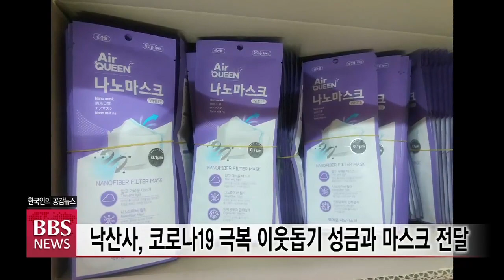[BBS뉴스] 낙산사, 코로나19 극복 이웃돕기 성금과 마스크 전달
대표적인 관음성지 양양 낙산사가 불기 2564년 부처님 오신 날을 앞두고 코로나19로 어려움을 겪고 있는 이웃을 돕기 위한 성금과 마스크를 양양군에 전달했습니다.

낙산사 주지 금곡 스님은 김진하 양양군수를 만나, “코로나19 사태로 인해 여러모로 어려운 이웃과 지역 경기 활성화에 도움이 되기를 바란다.”며, 이웃돕기 성금 2천만 원과 마스크 천매를 전했습니다.

금곡스님은 또 “코로나19로 인한 경기 침체는 피할 수 없는 재난으로 현실화됐고, 양양 지역 경제 상황도 많이 악화돼 어려운 이웃들이 더욱 큰 어려움을 겪고 있을 것”이라며, “어려움을 극복하는 데 도움이 되기를 바라는 뜻에서 성금과 성품을 마련했다.”고 밝혔습니다.

김진하 양양군수는 ”불교계가 적극적으로 코로나19 위기를 극복하기 위한 조치를 취해 큰 도움을 주신 데 대해 늘 감사한 마음을 가지고 있었는데, 어려운 이웃들을 위해서도 정성을 베풀어주셔서 더욱 감사하다.”고 답했습니다.